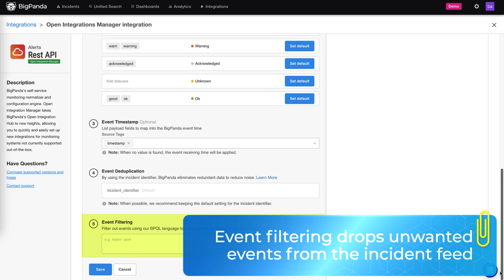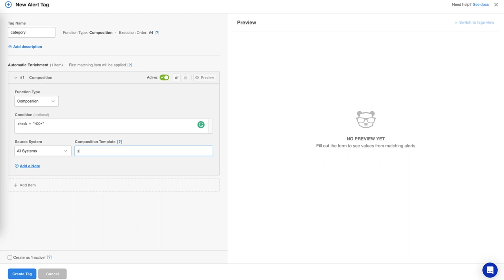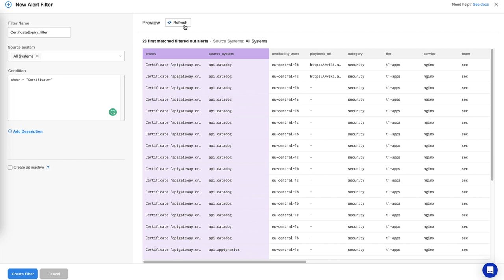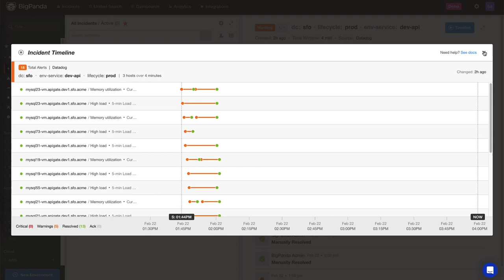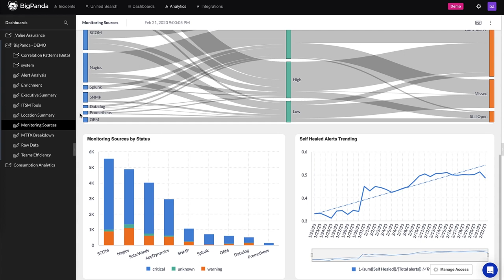Fast Track Video Series #7 - Getting started with BigPanda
BigPanda transforms millions of events into a small number of actionable alerts, no matter where they originate, on a first pane of glass. Watch this video to learn more.